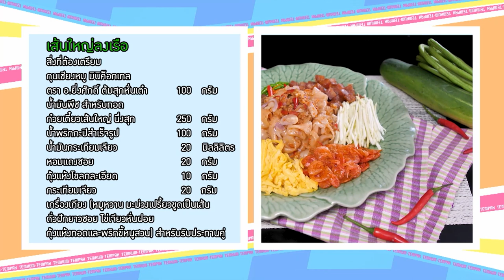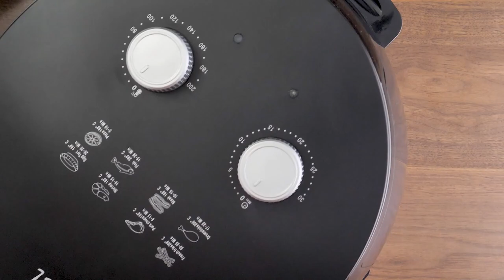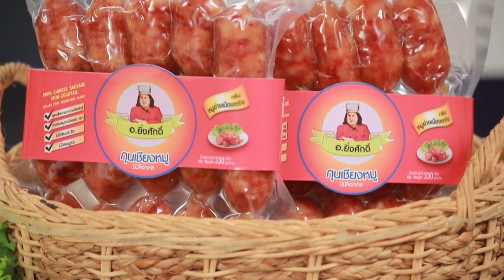"เต็มปากเต็มคำ" โจทย์ (เส้นใหญ่) l เมนูเส้นใหญ่ลงเรือ และเมนูเส้นใหญ่ราดหน้าต้มยำ |EP.197 [Full]